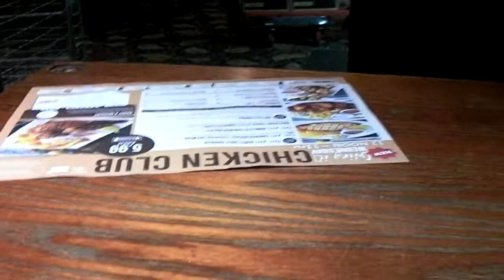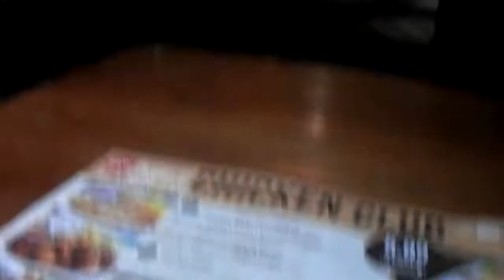In The Window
Newport, for coffee and I missed someone in the window.  TCP/IP was the connection.  And in other news, ceaft ale in God's country.